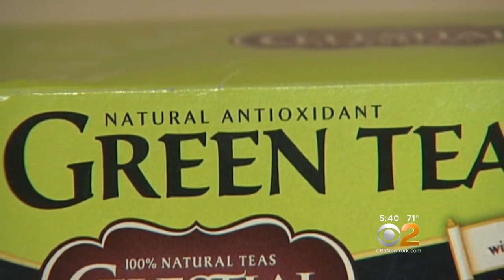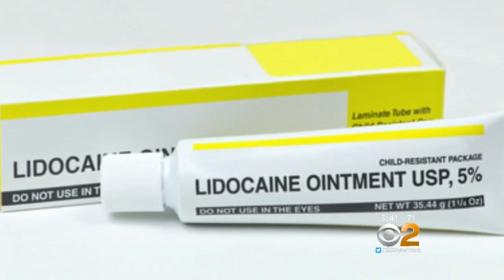First Aid Tips For Nasty Sunburns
A lot of people are hitting the beach for the holiday, but some may end up soaking up a bit too much sun. CBS2's Dr. Max Gomez has more.